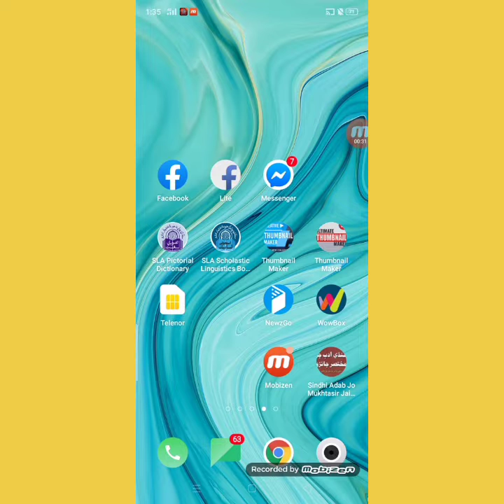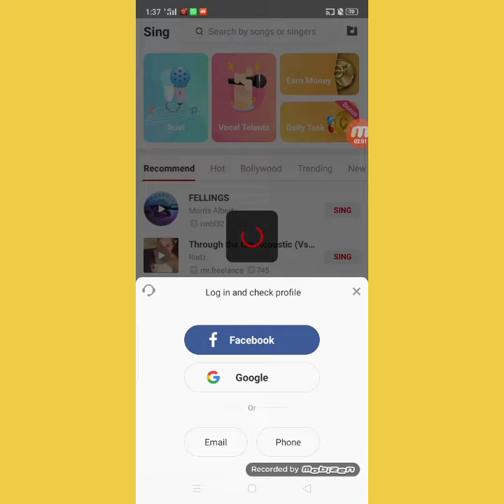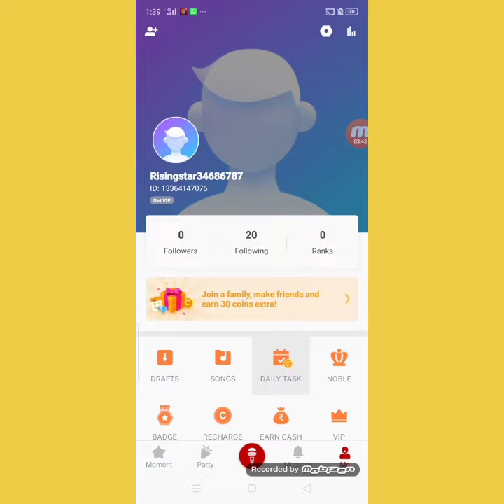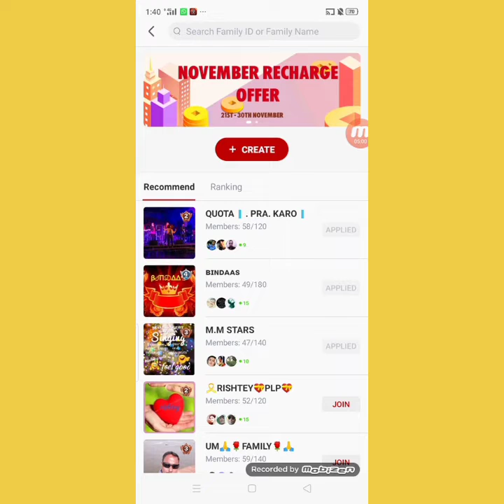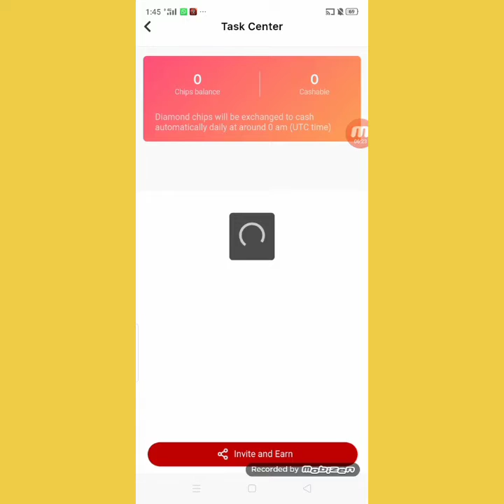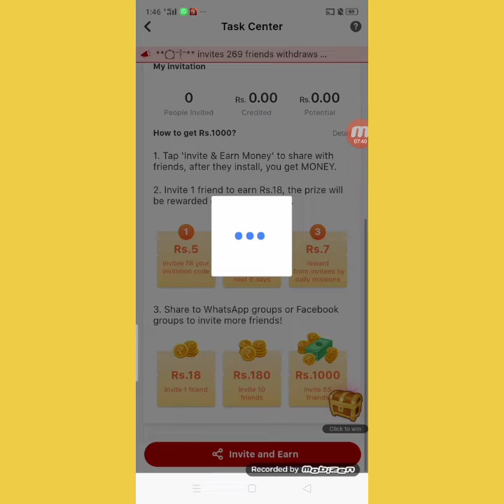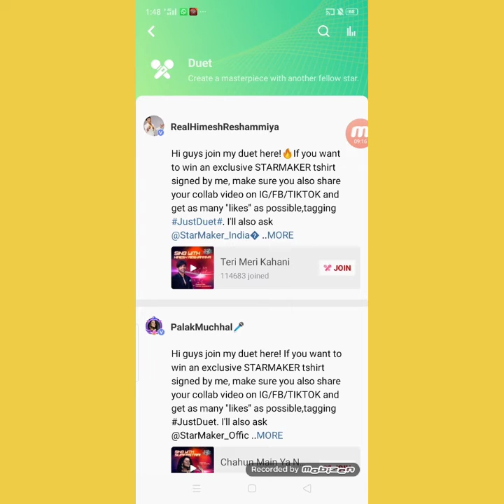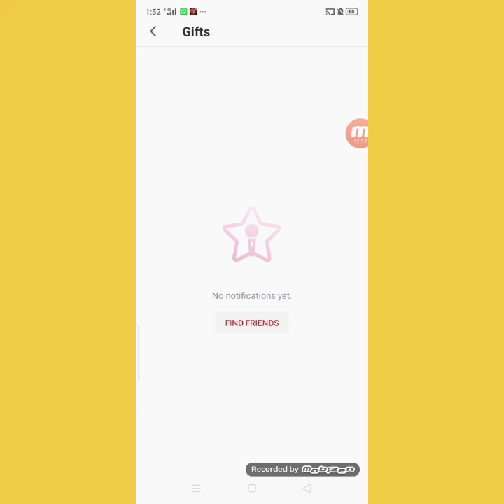Earn Free Paytm Money Paying Earning APP 2020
Paytm Earning

welcome Friends